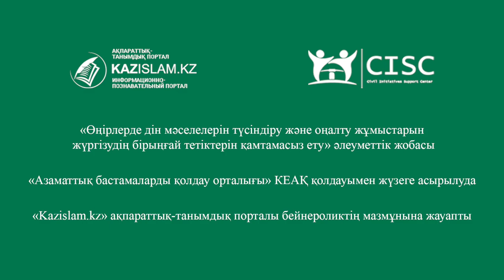Ағымдар астарлы насихатқа көшті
Қазір деструктивті діни ағымдар баяғыдай ашық белсенділігін тоқтатып, жабық, жасырын насихатқа көшті. Олар мемлекет тарапынан жүргізіліп жатқан оң жұмыстардың нәтижесінде радикалды көзқарасын ашық айтпайтын болған. Сауд Арабиясының бұрынғы идеологиядан бас тартуы да өз әсерін берген болуы мүмкін. Бірақ бұл елімізде теріс ағымның қаупі сейілді дегенді білдірмейді.